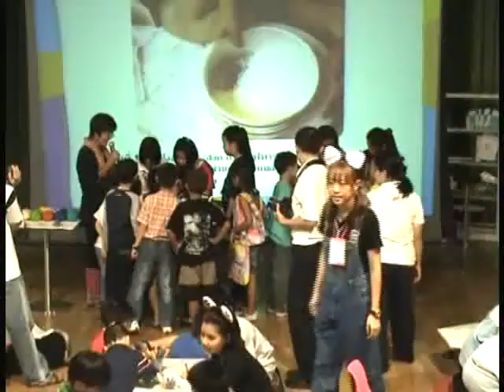TK คิด Camp (3)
8 เมษายน 2551
TK คิด Camp แคมป์สนุกต้อนรับเปิดเทอม ที่เปิดโอกาสให้น้องๆ วัย 7-12 ปี ได้อ่าน เห็น เล่น สนุก ได้